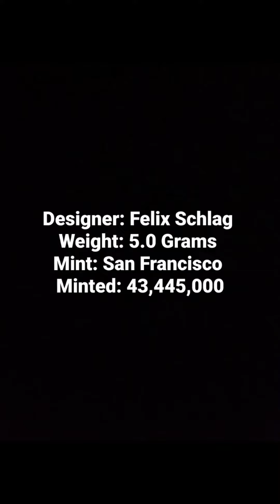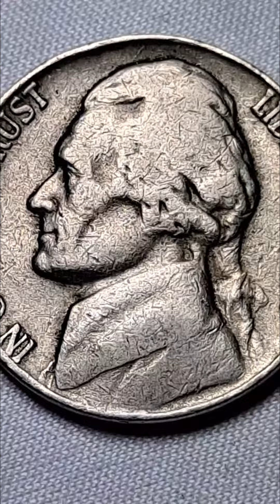1941 S Jefferson Nickel